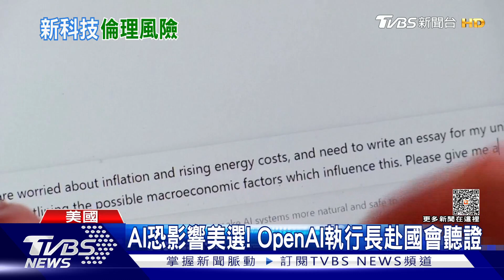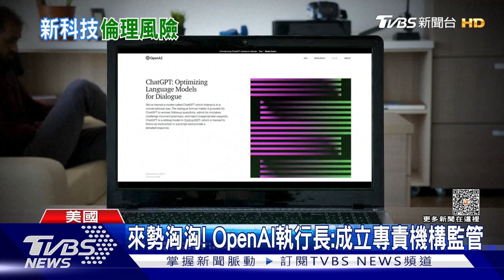AI恐影響美國大選! OpenAI執行長赴國會聽證｜TVBS新聞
AI的發展越來越讓人感到威脅，衍生假內容還有假造音檔等亂象，恐怕會影響美國明年的大選。對此，OpenAI執行長週二首度出席美國國會聽證會，呼籲政府盡快與業界協力，成立專責的規範機構。